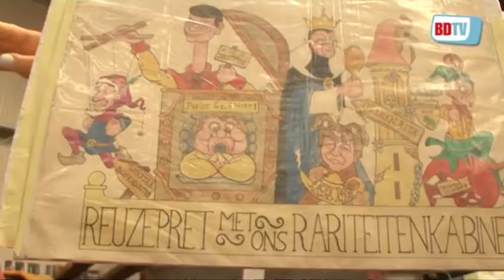Zwoegen bij praalwagens Oeteldonk en Kruikenstad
DEN BOSCH/TILBURG - De bouw aan de praalwagens is in volle gang in Tilburg en Den Bosch. De bouwhallen ruiken naar verf, polyester, lijm en zweet. Voor nieuws